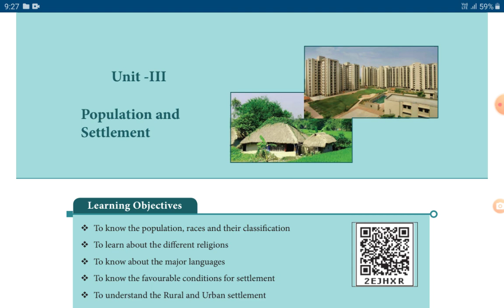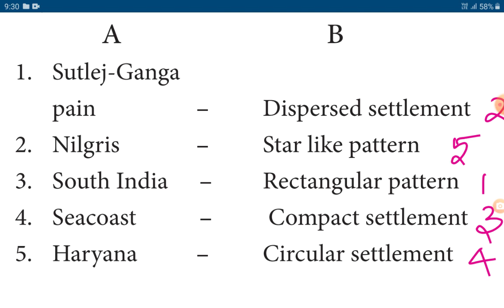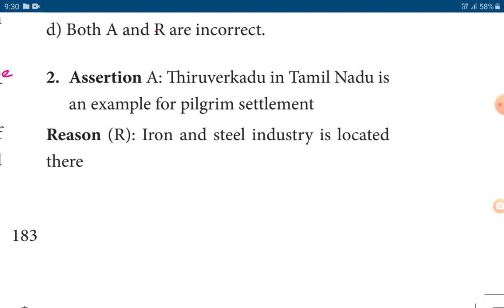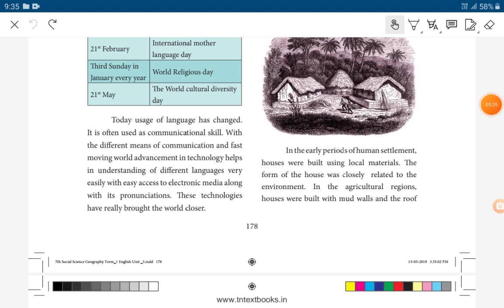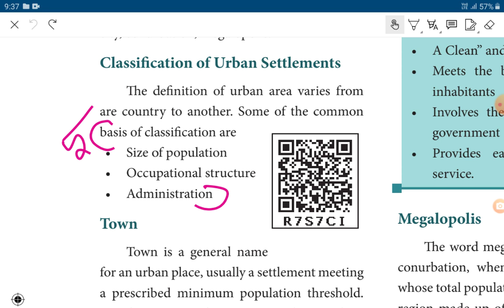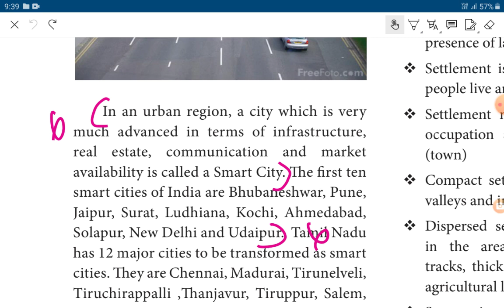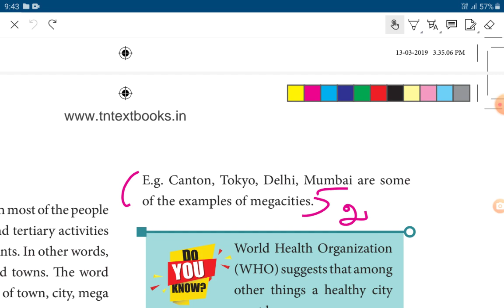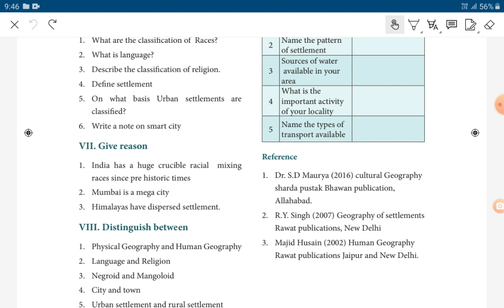Population and Settlement॥7th Geography unit 3॥ Book back question and answer॥Part 1